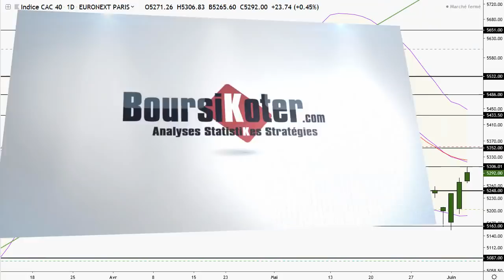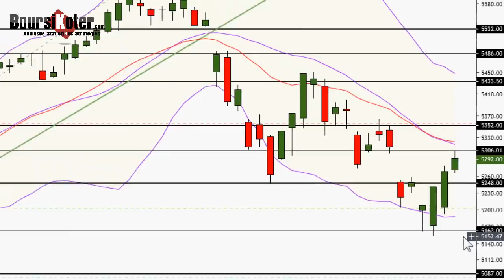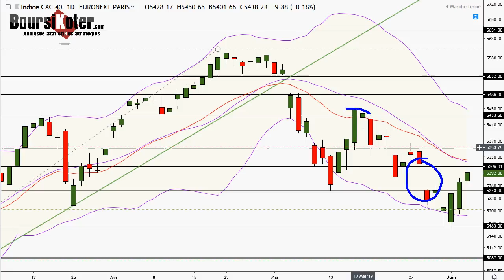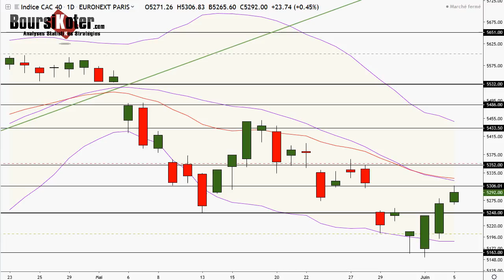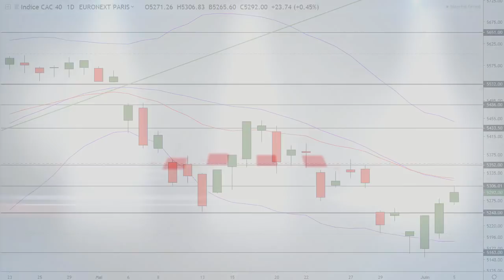CAC 40 Analyse technique du 05-06-2019 par boursikoter